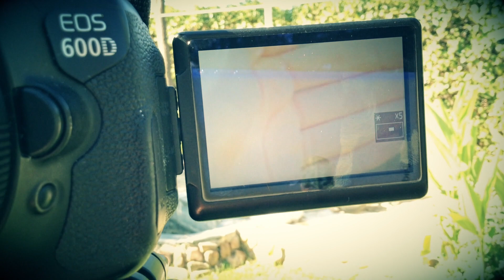CÓMO GRABAR UN VIDEOBLOG - CHRISTIAN GARCÍA PHOTOGRAPHY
Mi equipo:

- Canon 6D

- 35mm f1.4 Sigma Art para Canon

- 35mm f1.4 Sigma Art para Nikon

- Canon 85mm f1.8

- Sony a6300

- 35mm f1.8 para Sony montura E

- DJI Phantom 3 Pro

- Steadycam Flycam 3000

- Tarjeta de memoria SD 32GB

- Audio: Yamaha Pocketrak W24